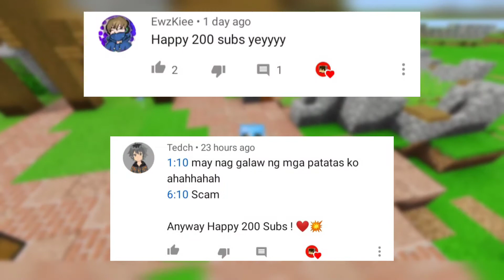Unique SMP | Episode 7 | Mega Progress ! [Filipino SMP]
Hello! My name is RedCraftPH and I'm just a small Youtuber, Please me to Grow by SUPPORTING EVERY of my Videos!

✔️Gamertag
➡️RedCraftPh